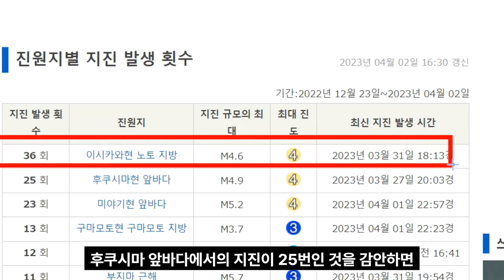속보!충격의 일본열도침몰!일본 도쿄 물바다!2023년 4월6일 보름달 일본열도 바닷속으로 침몰